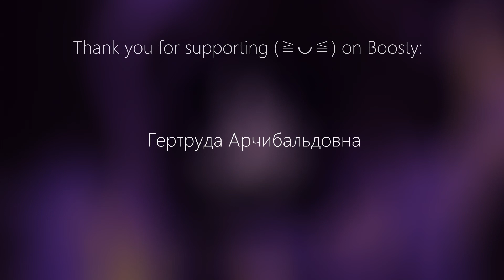Shima Nori - ethereal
Мой первый альбом с музыкой. Написан где-то в 2018. Представляет из себя набор спокойных импровизаций, всего лишь музыка на фон.

Есть второе название for drifter, так как вдохновлено (хотя это не заметно) DisasterPiece - Panacea (OST Hyper Light Drifter).

My first music album. It was created in 2018. Some chill, calm piano improvisations, just background, ambience music.

There is a second name "for drifter", becouse it is inspired (although it's not noticeable) DisasterPiece - Panacea (OST Hyper Light Drifter).